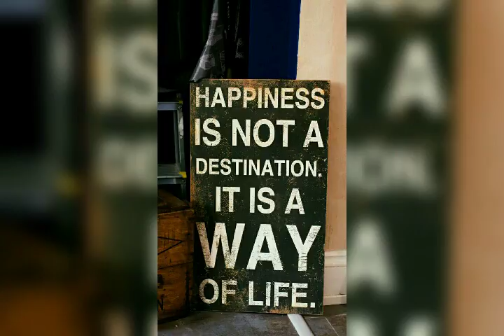اجمل الخلفيات 2018